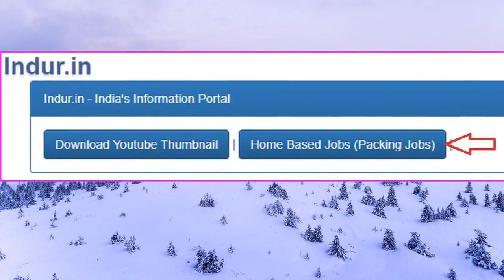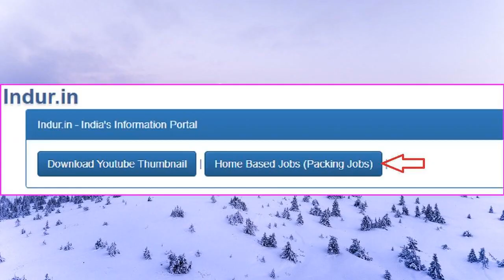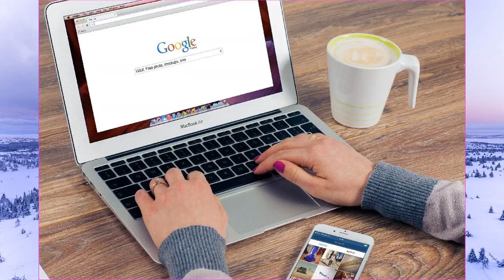ఇంట్లో కూర్చొని రోజు 4 గంటలు ప్యాక్ చేస్తే 16,000 జీతం వస్తుంది! 10వ తరగతి పాస్ అవ్వకపోయిన సరే